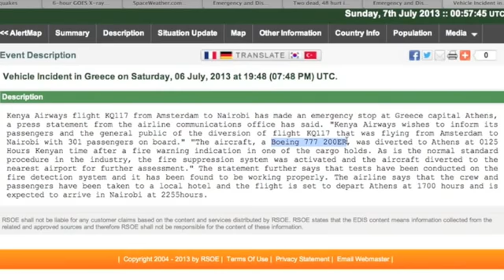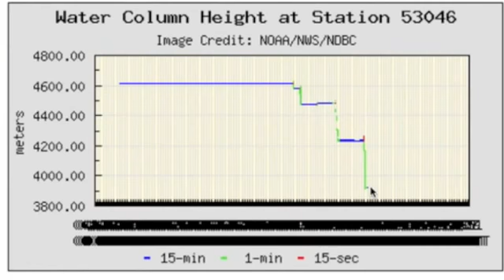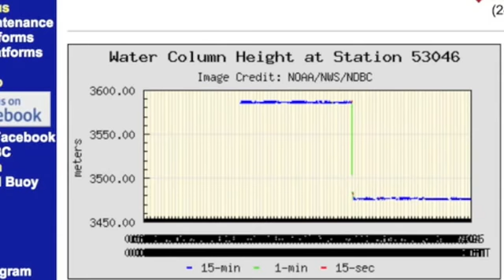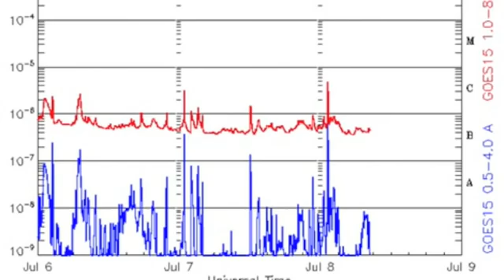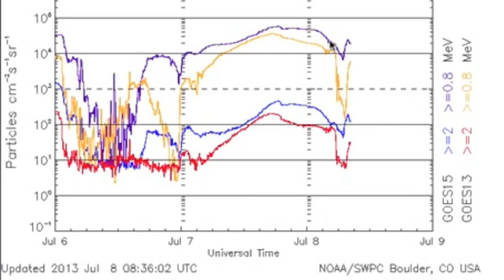5MIN News July 8, 2013 Major Quakes & Buoy Connection, Spaceweather Analysis